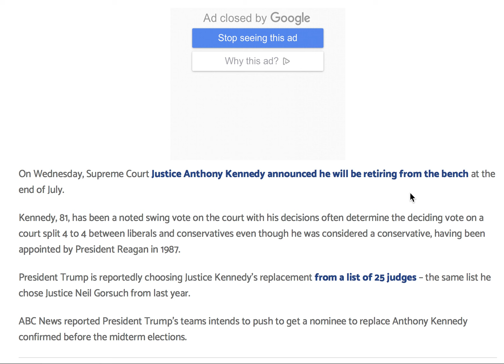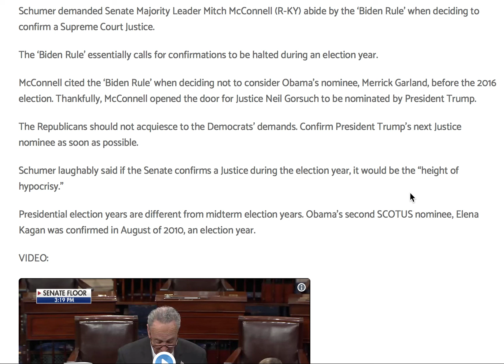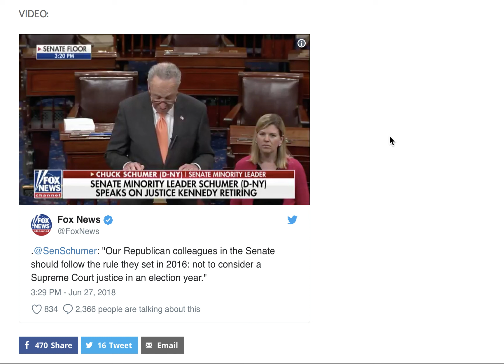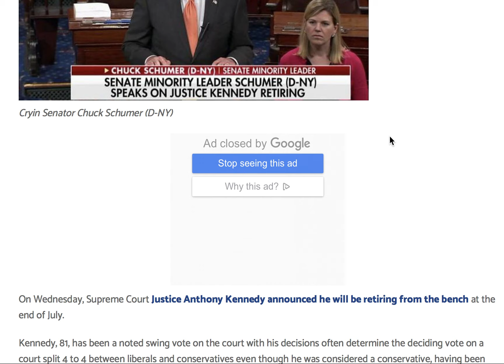SCHUMER DEMANDS CONGRESS WAIT UNTIL AFTER MIDTERM ELECTIONS!